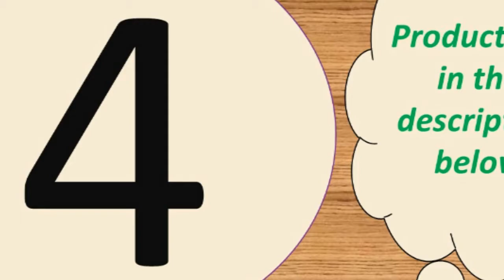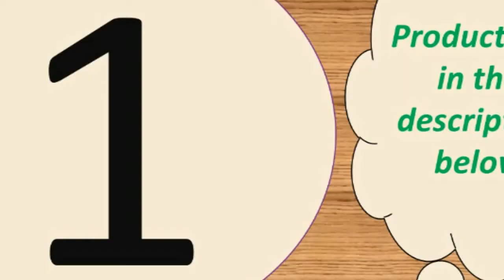Best smartwatch for iphone 2019 Under 30$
Today i will show You-  Best smartwatch for iphone 2019  Under 30$

1--Smart Watch Relogio Android SmartWatch Phone

2-- Men Women iwo 8 lite iwo 10 Heart Rate Monitor

6--Android phones Support SIM TF card Call smart watch

MORVIDEO

Description:
* Color Sreen: 0.95" AMOLED Display,
 1.Stopwatch/2.Alarm clock/3.Timer/4.Find my phone/5.Phone unlock/
6.Event reminder/7.Do not disturb mode/8.lock screen/9.music control on band
* Metal for main body
* Hardware platform: NORDIC
*IP67 Waterproof(Life Waterproof.dont support swimming and shower）
* Blood pressure and heart rate monitor